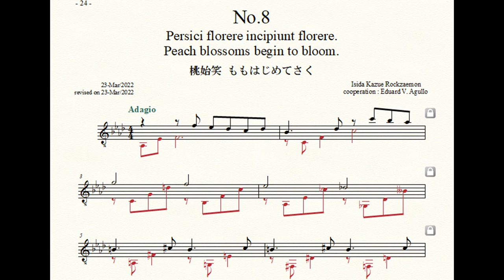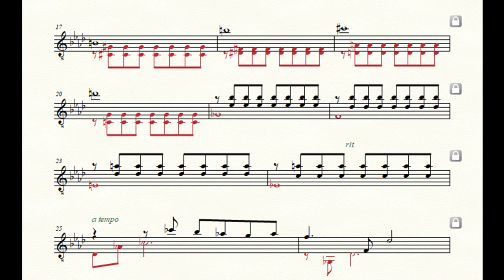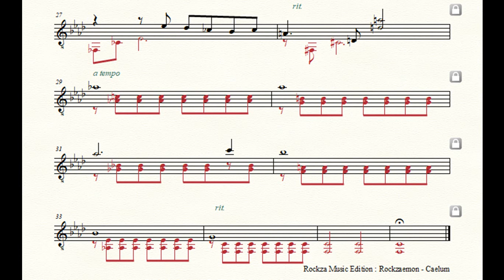Rockzaemon “Caelum” Preludes for Guitar No.8. (1st draft)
Rockzaemon.
Preludes for Guitar.
Caelum No.8.
1st draft.

桃始笑
ももはじめてさく
Peach blossoms begin to bloom.
Persici florere incipiunt florere.